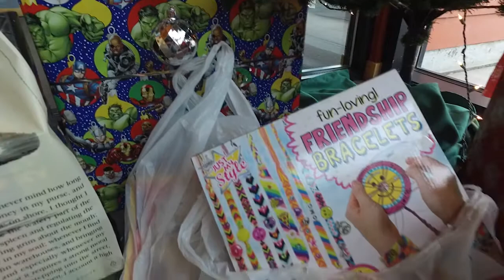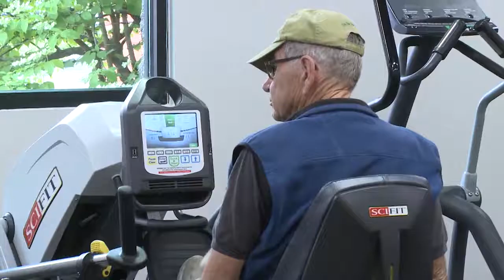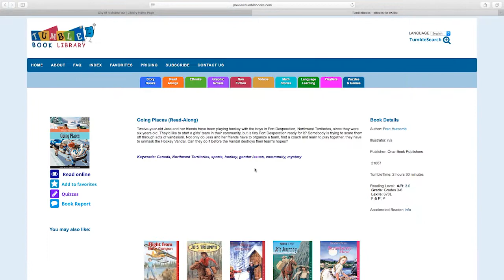Richland NOW!!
Richland NOW!! is a bi-weekly news headline program that gets you up-to-date with happenings in Richland, Washington!